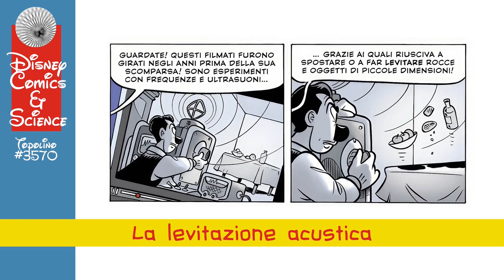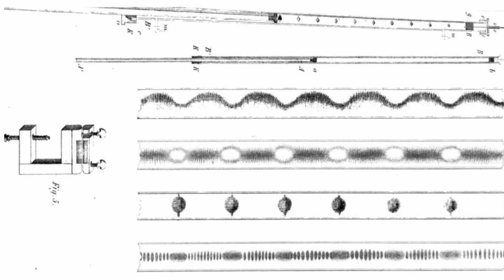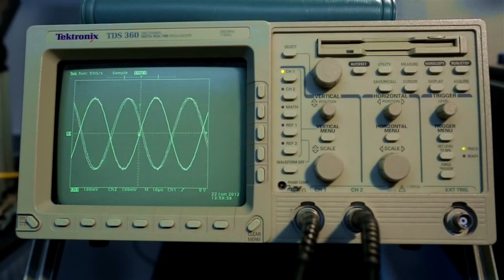Topolino #3570: Levitazione acustica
Su Topolino #3570 inizia la nuova saga atlantidea di Casty. Conclusasi sul #3572 è solo una ennesima tappa nella ricerca di Atlantide da parte di Eurasia Tost, Topolino e Pippo.
Per questa saga, però, Casty inventa un personaggio che ricorda molto da vicino NikolaTesla e una tecnica sperimentale, la fonokinesi, che esiste anche nel mondo reale: la levitazione acustica.

Levitazione acustica su en.wiki, dove troverete anche il video realizzato dall'università di Argonne: